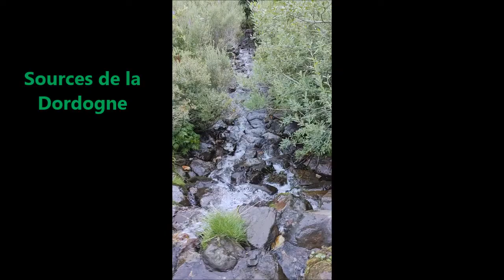Coucou du Puy de Sancy juillet 2022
Petit montage que je partage